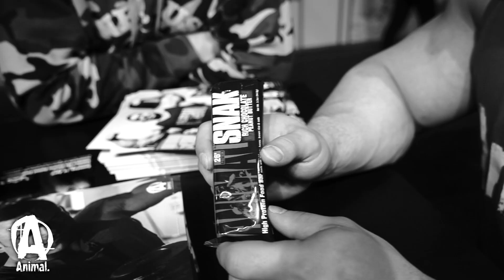Animal Snak Bar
Prueba la nueva barrita Animal Snak Bar de Animal, y no te arrepentirás. Cada barrita equivale a una comida completa, gracias a los 26g de proteína, a sus carbohidratos de calidad y grasas esenciales.